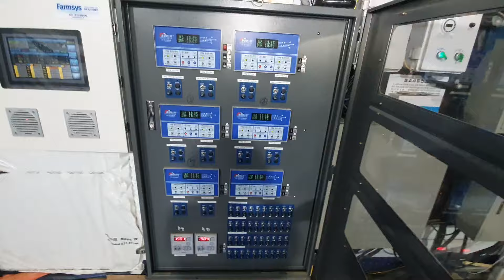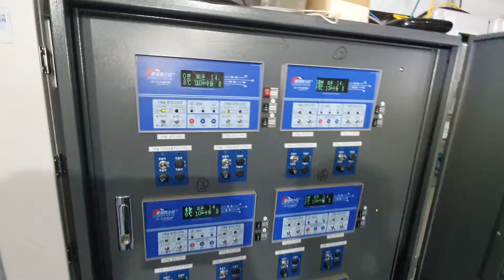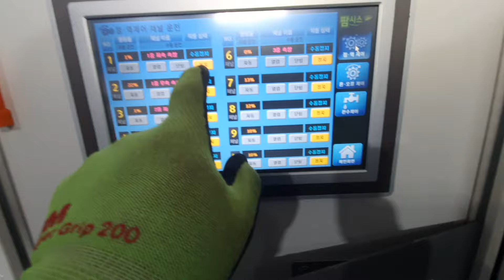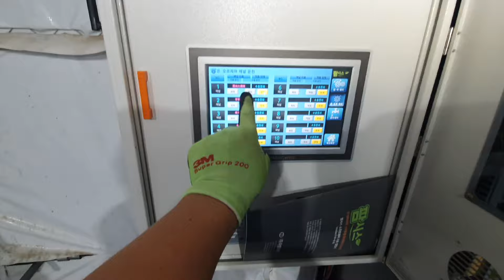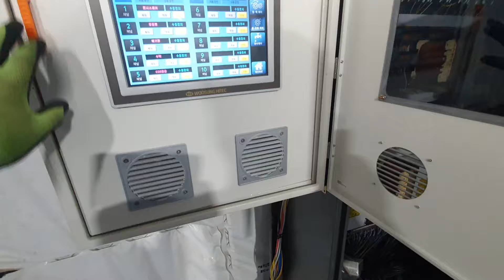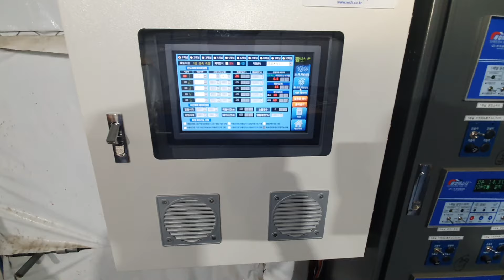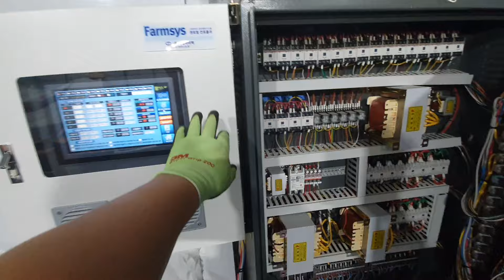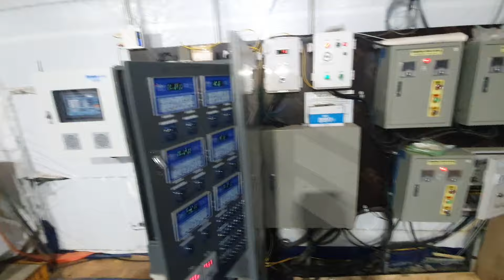우성하이텍 팜시스 설치 개별동 온도제어 1중 2중 좌우 분리제어 유동팬 배기팬 co2 보일러 연결